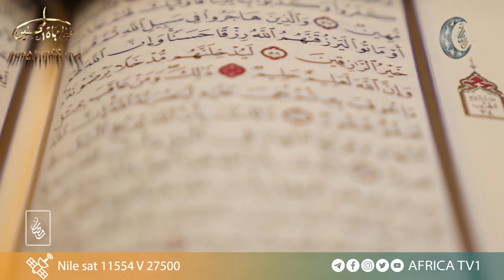እኔ ቅርብ ነኝ! - የመልካሞች ጥሪ (ዱዓ) ክፍል 6